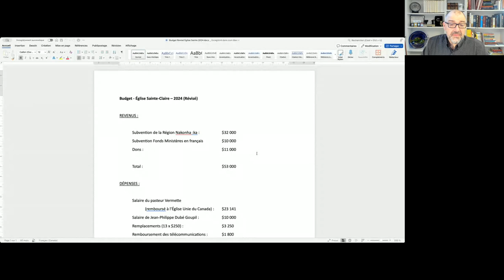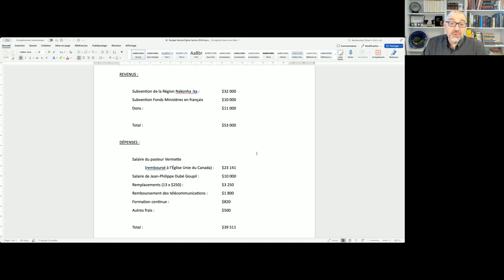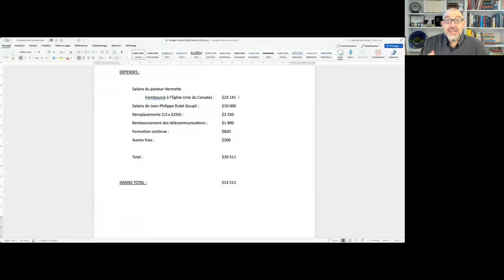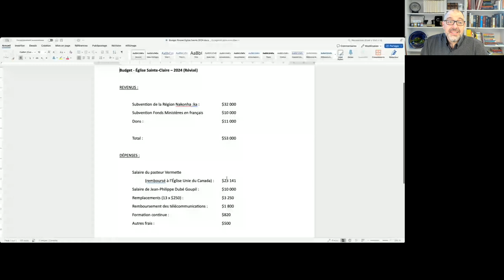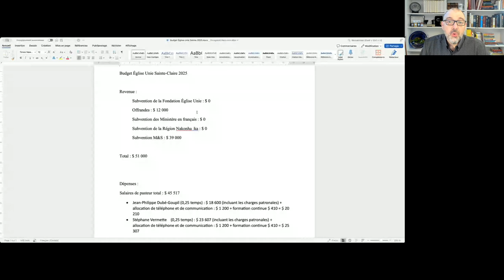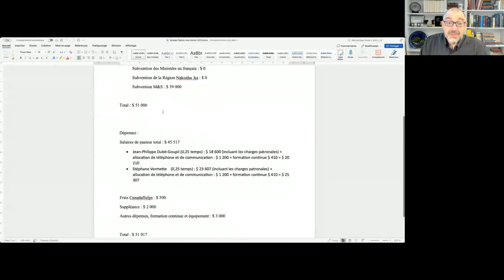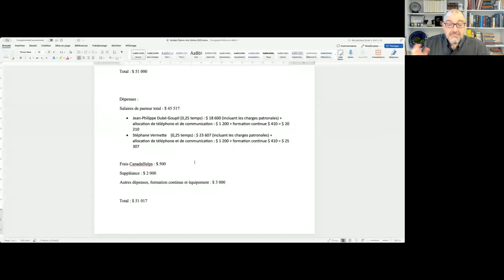Parlons d'argent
L’église Sainte-Claire est une communauté de foi 100 % sur internet.  C’est un espace inclusif où les personnes de toutes origines, identités de genre et orientations affectives et sexuelles sont accueillies sans réserve.  C’est un rassemblement de gens ordinaires qui viennent avec leurs questions, leurs interrogations et leurs expériences de vie afin de tenter de trouver ensemble des réponses.  Ici, il n’y a pas de dogmes coulés dans le béton, pas de questions niaiseuses; il y a juste une invitation à garder un esprit ouvert.